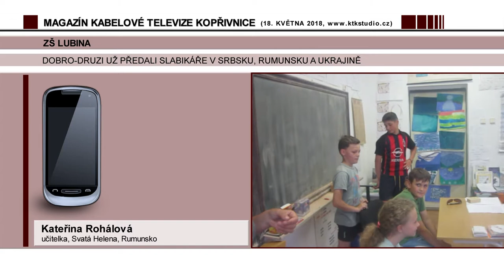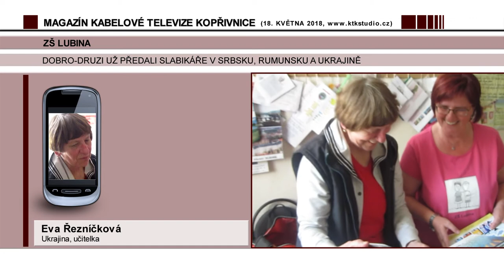02 Zprávy 01 ZŠ Lubina Slabikáře Ukrajina Srbsko Rumunsko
Školáci z Lubiny dovezli do Srbska a Rumunska slabikáře pro tamní české děti.